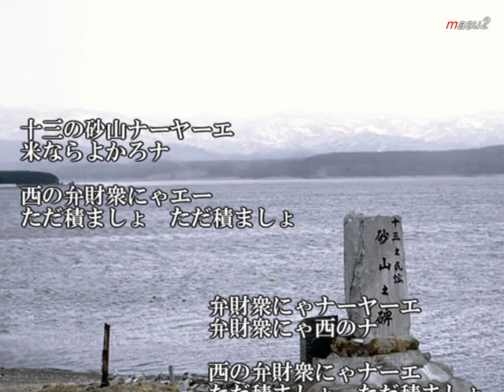十三の砂山 青森県民謡 song-by masu2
「十三の砂山」青森県民謡
津軽の小港、十三港は北前船の寄港地として酒田、新潟、北陸各地との交易があり、この曲は山形の「酒田節」が北前船の弁財衆などによって持ち込まれて生まれた盆踊り曲のようです、成田雲竹、高橋竹山らによって編集され「十三の砂山」として定着した民謡です
拙い唄ですがお聴き頂ければ嬉しいです